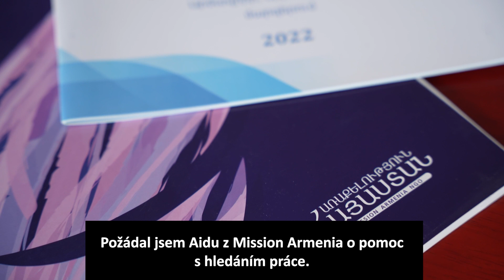Zarzand odešel s rodinou do Arménie a díky naší pomoci dostal práci v pekárně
Když před třemi lety začal konflikt v Náhorním Karabachu, okamžitě naše arménská mise začala pomáhat lidem, kteří utíkali do bezpečí. A vysídlené podporujeme dodnes.

🙌 1200 lidem jsme poskytli psychologickou podporu, ať už v rámci individuálních nebo skupinových sezení. Stres, zármutek nebo ztráta blízké osoby byla nejčastější témata, se kterými se lidé svěřovali našim psychologům.
⚖️ 1000 lidí využilo právní poradentství. Pomoc potřebovali nejčastěji s vyřizováním dokumentů nebo s žádostí o finanční podporu
💪 500 nejvíce zranitelných lidí využilo služeb individuální podpory. Sociální pracovníci jim pomáhali se zajištěním potravin, oblečení, ubytování nebo s přístupem na trh práce.

Spolu s organizacemi ACTED, Mission Armenia, a Arménskou asociací sociálních pracovníků jsme podpořili zhruba vysídlených 1 600 lidí v regionech Armavir, Lori a Shirak. Tohle je příběh pekaře Zarzanda Avagyana.